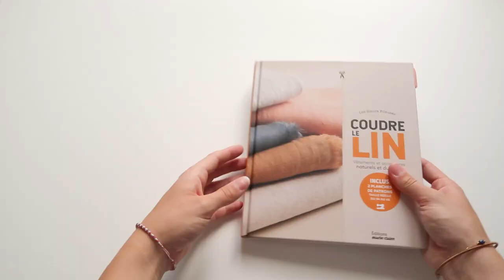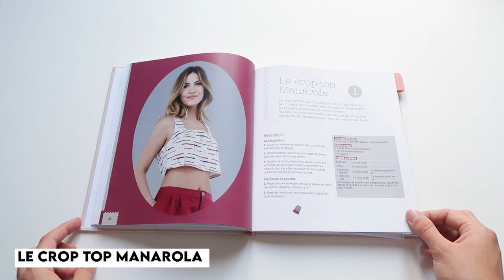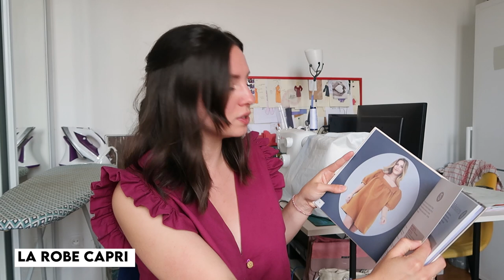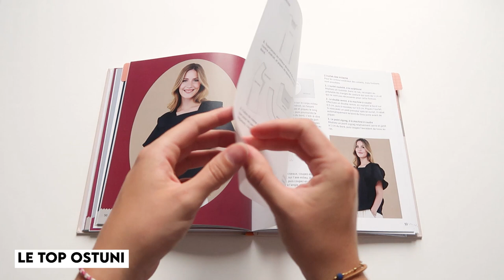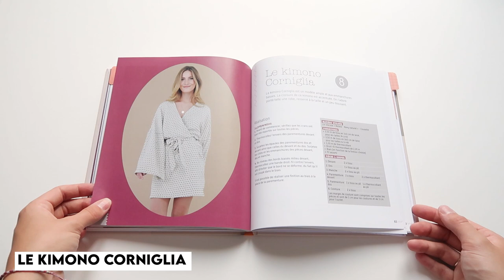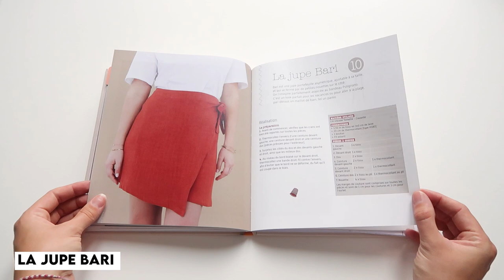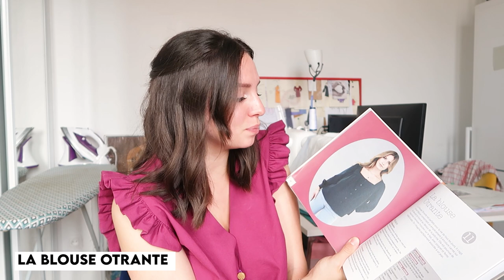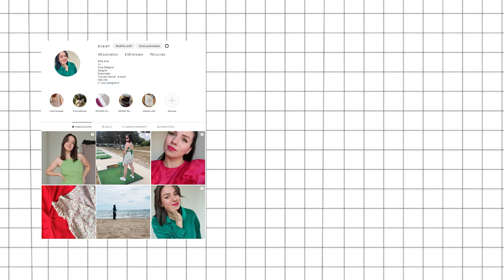REVUE LIVRE COUTURE - COUDRE LE LIN DES SOEURS FILEUSES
Hello à toutes et à tous ! Aujourd'hui, je te propose de découvrir avec moi le livre Coudre le lin des Sœurs Fileuses. Je remercie chaleureusement Stacy pour l'envoi de son livre et la félicite pour la création de celui-ci !